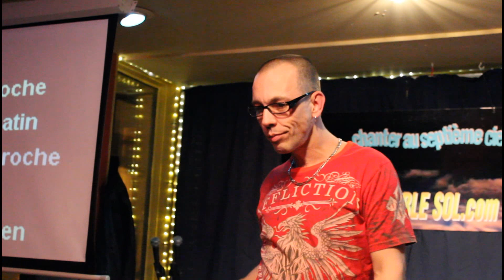DAN CHANTE........ MALHEUREUX - HUGO LAPOINTE.avi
DAN CHANTE. MALHEUREUX DE HUGO LAPOINTE bar SHERBROOKE.